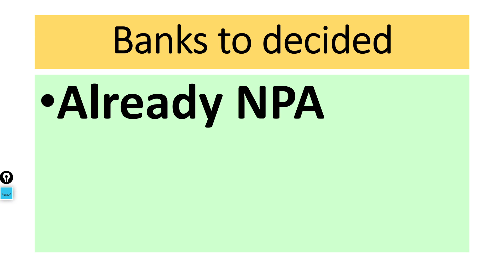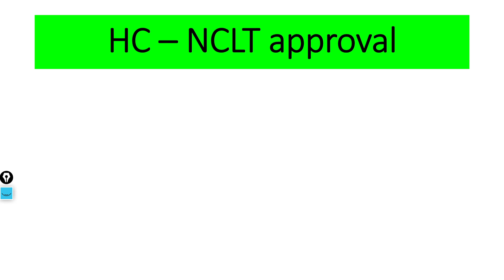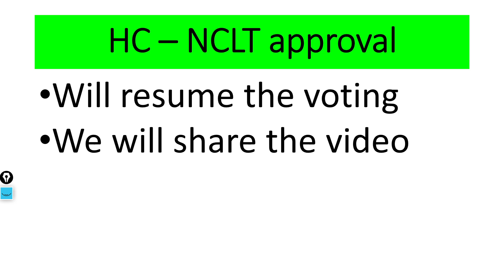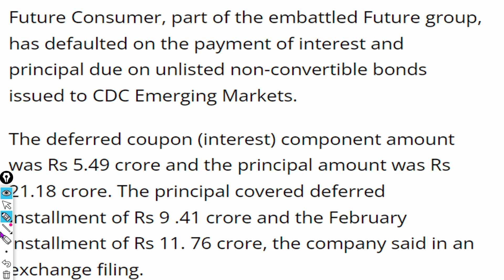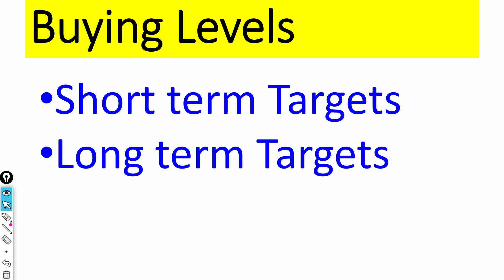Why Future Consumer Share price not going higher? Latest News Future Retail Reliance Deal! NCLT, HC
Why Future Consumer Share price not going higher? Latest News Future Retail Reliance Deal! NCLT, SC

In this video we will learn about Why Future Consumer Share price not going higher? Latest News Future Retail and Reliance Deal!!

7. How to earn daily Rs. 2000 risk free by Option selling (PUT & CALL option writing)
0:02 Introduction about the company
0:36 - Fundamentals of the stock
01:08 - Technical Analysis of the stock
02:03 - Our Recommendation
02:44 Conclusion

1) What are the top Stocks in News today?

2) What Stocks are expected to rise today?

3) What is the latest quarter results?

4) Which share will go up in future?

5) What is the stock market doing today?

Yours
At YouTube Channel Share Latest News Trader
ShivKumar VermaTraders